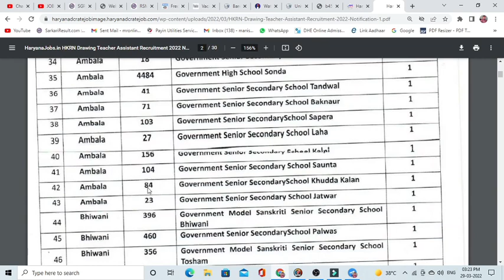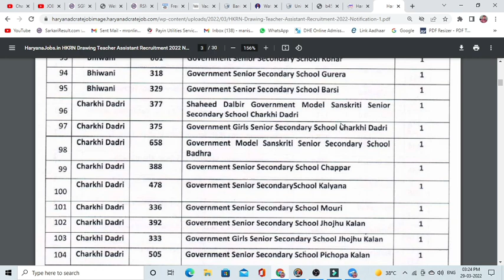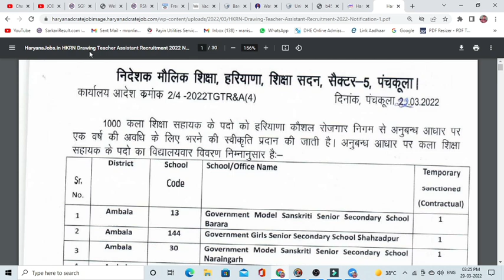Haryana Drawing Teacher Recruitment 2022 | HKRN drawing teacher vacancy 2022 | 1000 post teacher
haryana drawing teacher pdf link -
newgovtjobalert2022 bank job technical
offline2022 upcoming vacancy recruitment
2022 may aa nay vali sarkari nokri